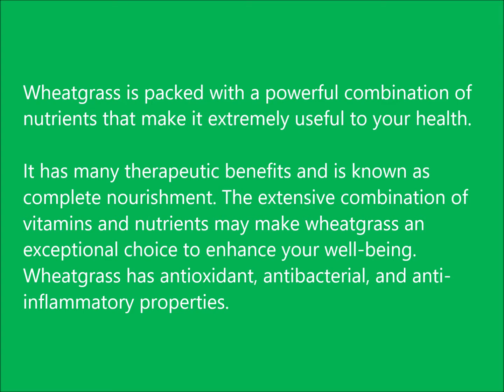Fresh Healthy Cafe Wheatgrass Video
Fresh Healthy Cafe demonstrates the growing process for wheatgrass  juicing